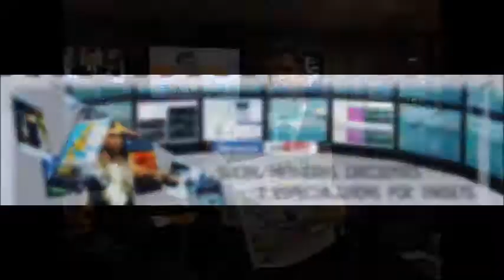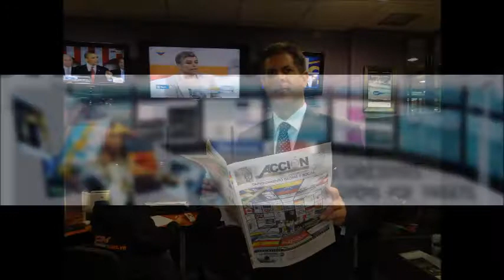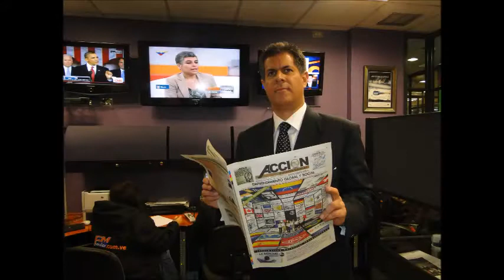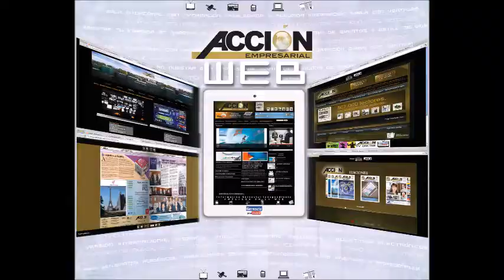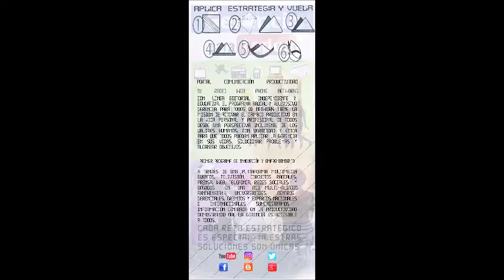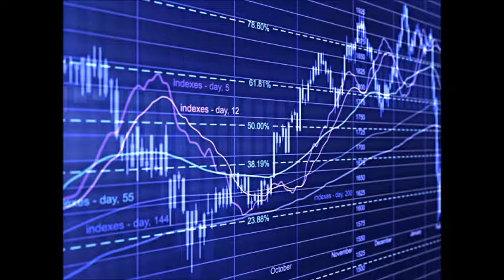GERENCIA 360 PROG-24-6-2017-ESQUELETO